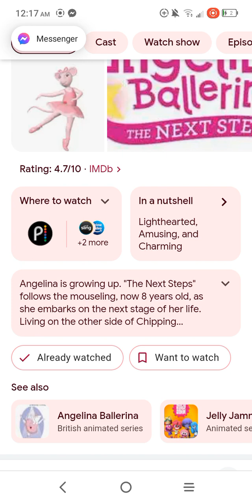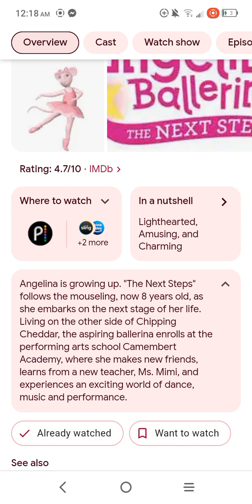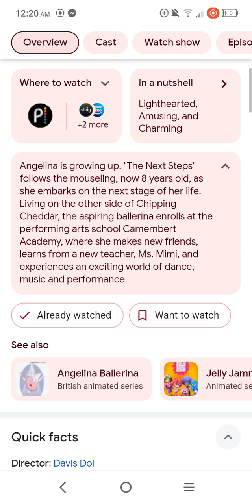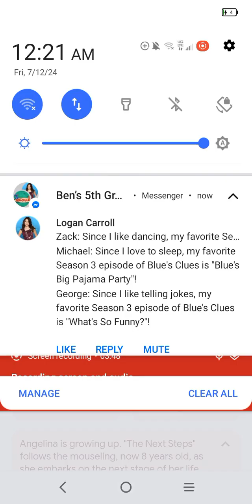Angelina ballerina the next steps ( 2009 - 2010 ) TV show review